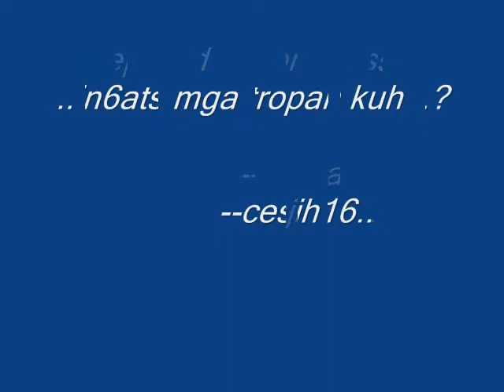Tropang 16.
patnubay ng magulang ang kaylangan